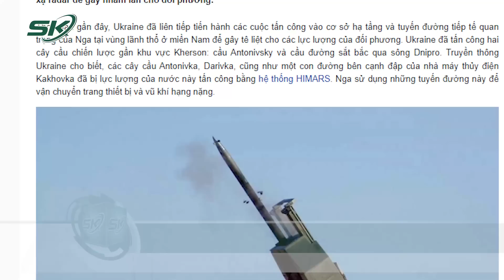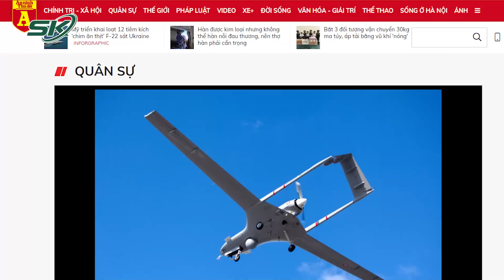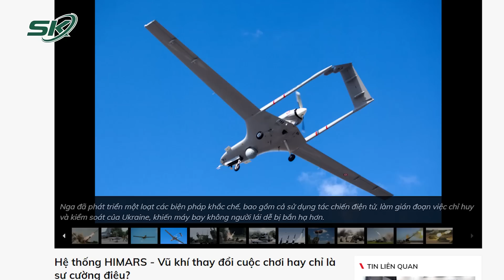Quyết Giữ Kherson, Nga “Bắt Thóp” HIMARS, Tung Đòn Đánh Lừa Hỏa Lực Của Ukraine | SKĐS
SKĐS | Trong cuộc xung đột với Nga, hỏa lực HIMARS mà Mỹ viện trợ được coi là một trong những con “át chủ bài” của Ukraine. Không thể phủ nhận sức mạnh của vũ khí tối tân này, tuy nhiên, với tiềm lực quân sự mạnh mẽ, Nga đã tìm ra nhiều cách để đối phó với loại vũ khí này. Bên cạnh những phương án mua lại máy bay không người lái từ Iran hay sử dụng  pháo phản lực với sức công phá tương đương, quân đội Nga đang triển khai cách để vô hiệu hóa hệ thống HIMARS. Hãy cùng tìm hiểu cơ chế hoạt động của những thiết bị phản xạ radar Nga đang sử dụng để qua mặt hệ thống hệ lực phóng loạt HIMARS của Ukraine tại Kherson.

Mời quý vị và các bạn xem thêm: Vợ Thẫn Thờ, Khóc Cạn Nước Mắt Bên Di Ảnh Cảnh Sát Hy Sinh Vì Truy Bắt Tội Phạm